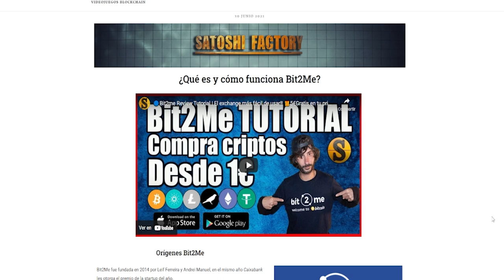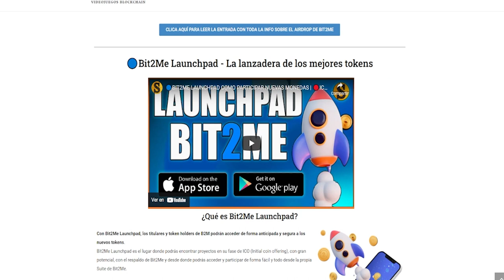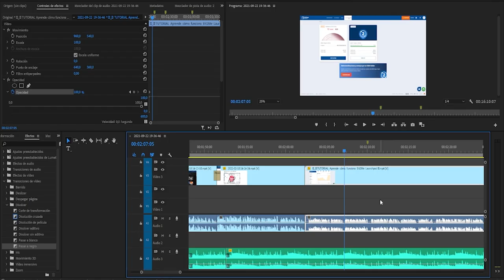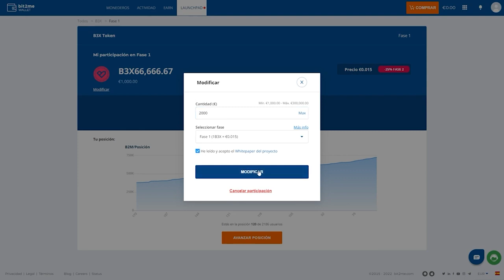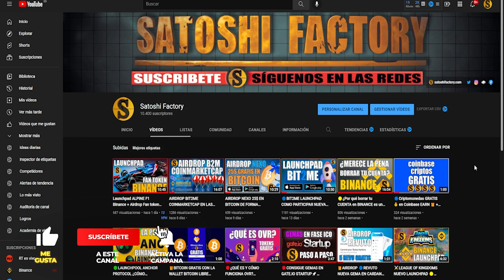¿Cómo participar en el Launchpad de Bit2Me ICO B3X Bnext? | Reserva tus B3X en Bit2Me Launchpad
Bit2Me Launchpad es una plataforma de desarrollo para proyectos basados en blockchain que permite poder utilizar todo el conocimiento de Bit2Me para impulsar ICOs de productos y facilitar a las empresas tokenizarse y evolucionar hacia el sector cripto. @Bit2MeOfficial  @bnext2596

⭕️IMPORTANTE PARA RECIBIR LOS 5€ 🎁GRATIS🎁
Introduce el código VQD-X0R-3XR en tu perfil/vinculado

AIRDROP BIT2ME COINMARKETCAP
El periodo de participación es desde el 10 de febrero hasta el 2 de marzo.
🔵Crea tu cuenta en CMC para participar en los airdrops :Código 128K8QB7

🎬Enlaces del video:
Artículo Bit2Me Launchpad: ¿Qué es el token Bnext (B3X)?:

inversores minoristas y perderse la totalidad del importe invertido.Es importante leer y comprender los riesgos de inversión se explican detalladamente en esta ubicación